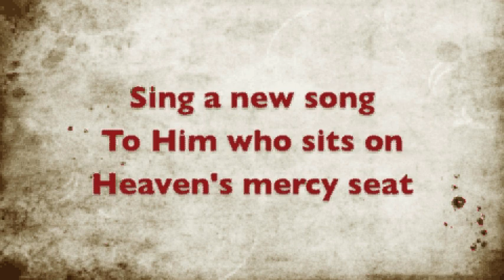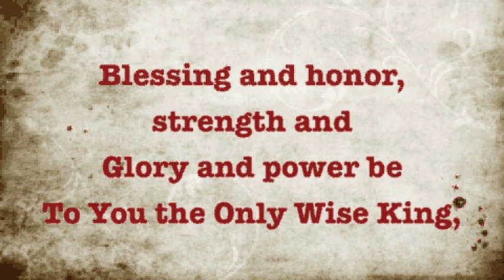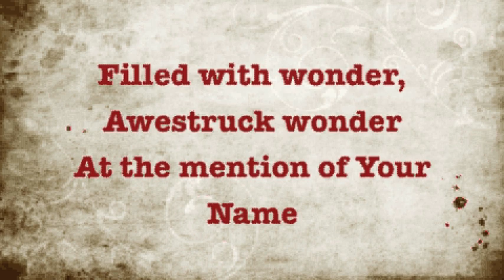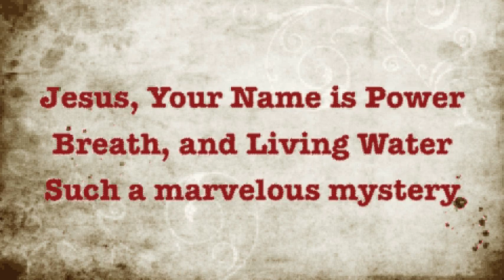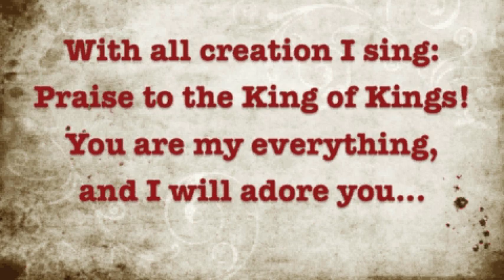Revelation Song by Kari Jobe w/ Lyrics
This song is not mine - it is a Kari Jobe song.

I have added the lyrics to this worship song to use as part of worship services.